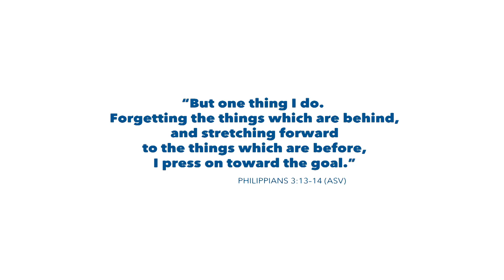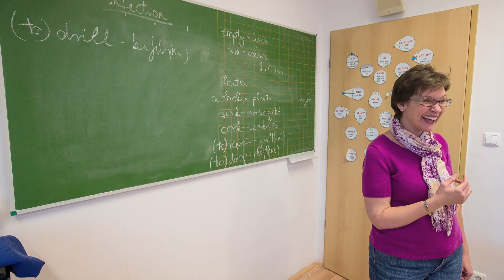Lazlo Petro's School of "Gifts" - 2015 World Mission Offering Video 3